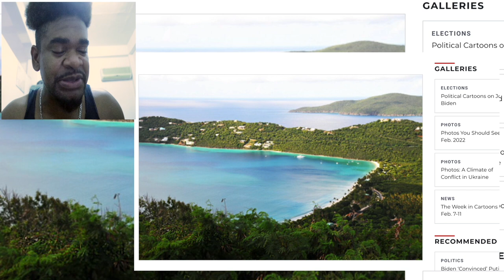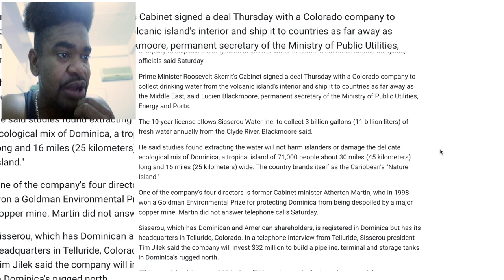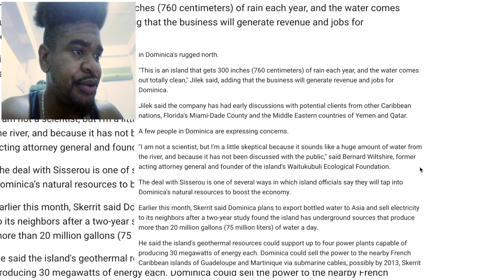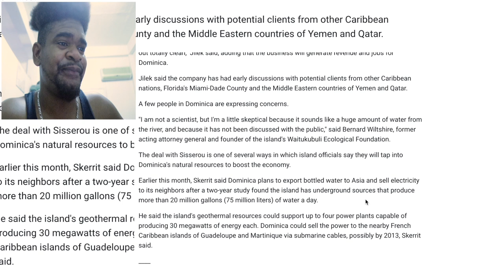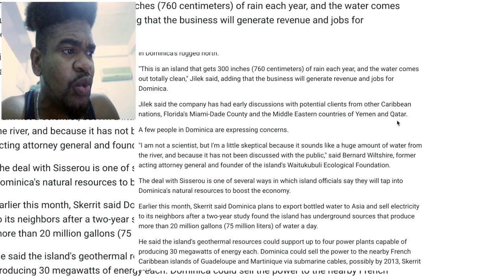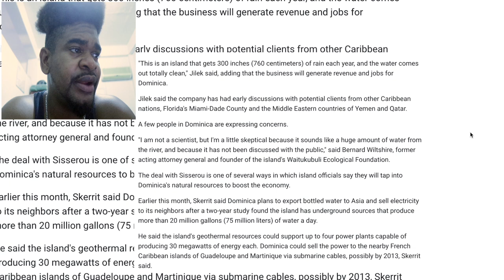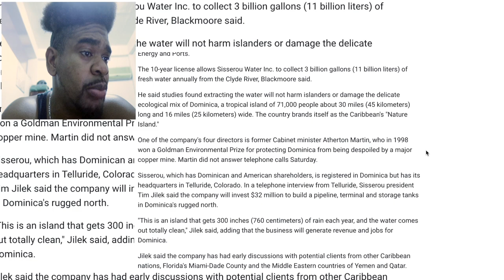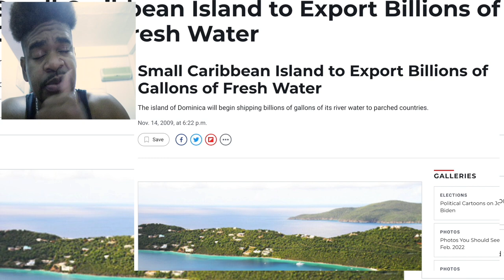EXPORTING BILLIONS OF GALLONS OF FRESH WATER FROM DOMINICA TO AROUND THE WORLD? | Mystelics Reacts